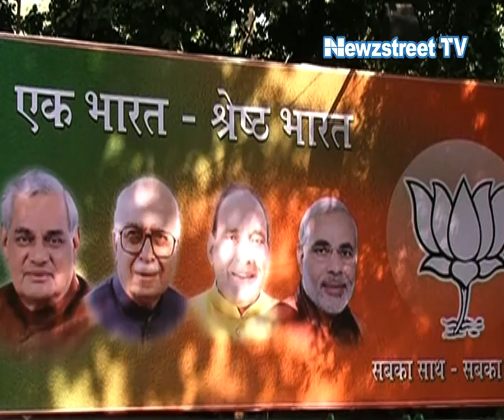NDA government asks 6 governors to quit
The NDA government has started nudging half-a-dozen Congress-appointed governors to quit. The government called up six governors and asked them to put in their papers.